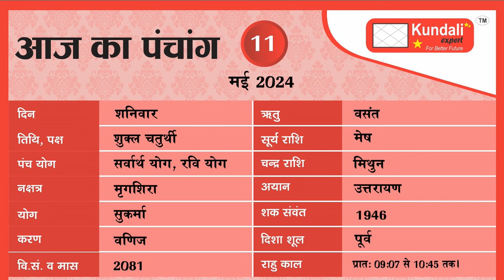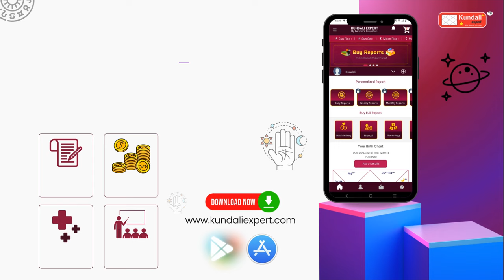Aaj ka Rashifal 11 May 2024 Aries to Pisces today horoscope in Hindi BY KM SINHA